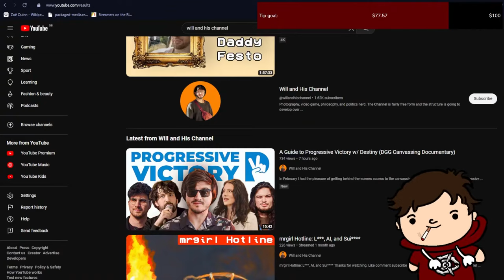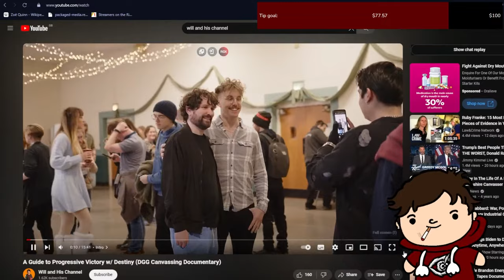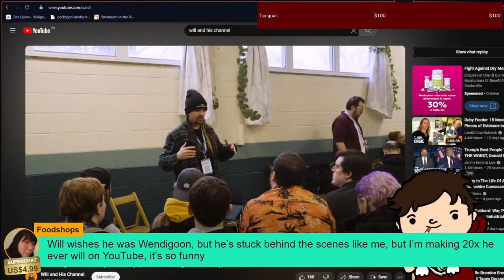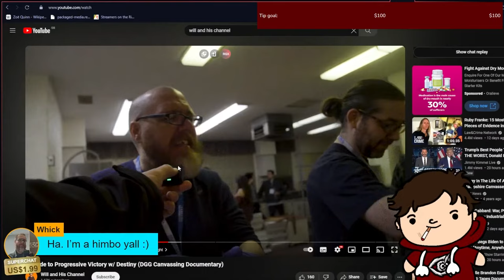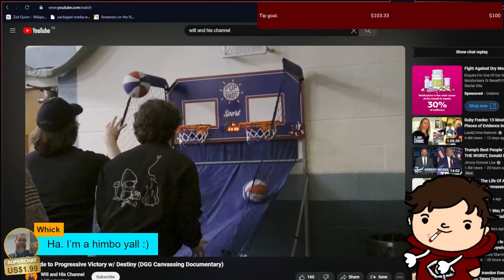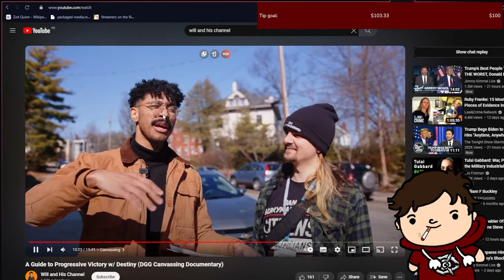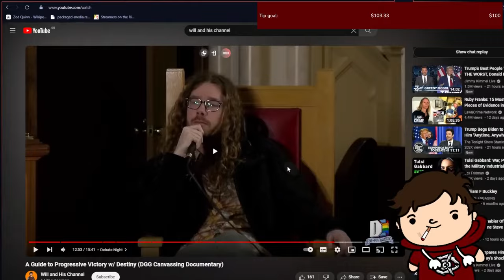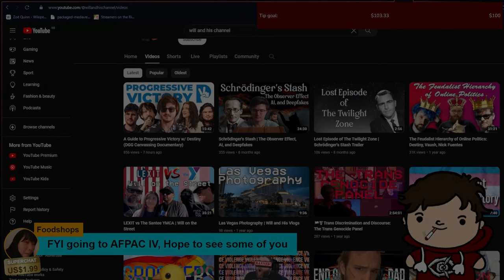Embarrassing Failed Filmmaker RETURNS For Destiny Canvassing Documentary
Watching Will and His Channel's Progressive Victory canvassing documentary featuring Destiny, orbiters Lonerbox, Dylan Burns, IRI, Ahrelevant, WhickTV, Lycan, Wicked Supreme and Counterpoints and a particularly suspect photoshoot shot by Will himself.